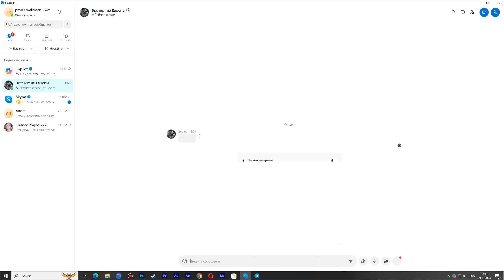Муншарды на Фантомке, Рапиры на Марси и зомби Андаинга: погружение в хаос!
Аналитика ошибок, dota2, патч 7.37, гайды дота 2